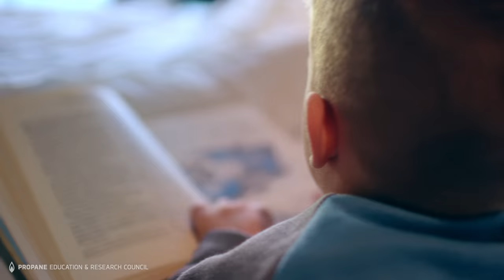Propane Can Do That Homeowner Video — Home Heating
A video promoting the use of propane in residential homes. This version specifically highlights the benefits of using propane for heating a home.